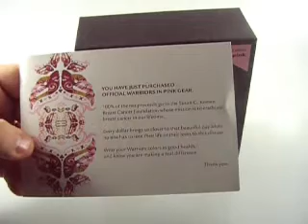Pink Zune Unboxing : Warriors in Pink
100% of the price of this Pink Zune goes to the Susan G. Komen Breast Cancer Foundation.